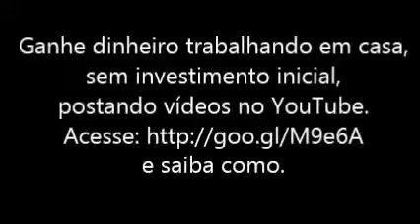PEGADINHA DE MÉDICO GAY - Pegadinha Medico Baitola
PEGADINHAS MAIS ENGRAÇADAS DA INTERNET
PEGADINHAS MAIS ENGRAÇADAS DA TV

pegadinha de morto,
pegadinha na funeraria,
pegadinha de briga,
taxi do gugu,
pegadinha toninho,
pedaginha tonimho tornado,
prgadinha joão kleber,
pegadinha te peguei,
pegadinha te peguei na tv,
pegadinha do silvio santos,
pegadinha ivo holanda,
pegadinha neto tomaz,
pegadinha de terror,
pegadinha cemitério,
pegadinha engraçada,
pegadinha,
pegadinha ruth rosse,
pegadinha de gay,
pegadinha mendingo,
pegadinha roubo,
pegadinha no supermercado,
pegadinha na farmacia,
pegadinha jr dublê,